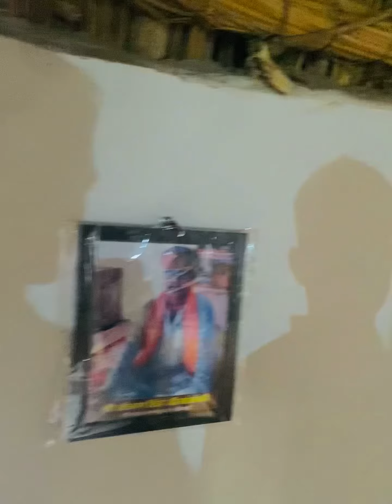Kya chal rha h ya 🤔🤔